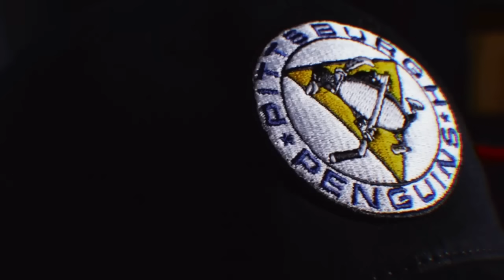Супер-шайба Кузнецова, пас Шестёркина и гол вратаря: топ-10 моментов 31-й недели НХЛ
Здравия всем любителям хоккея. На этой неделе хет-триком отметился лишь Владимир Тарасенко. Кирилл Капризов побил рекорд клуба по голам в одной серии Кубка Стэнли, отличившись 7 раз. Джонатан Куик сыграл на ноль в матче плей-офф в 10-й раз в карьере и вышел на первое место в истории НХЛ по этому показателю среди вратарей из США.  Евгений Малкин стал лучшим российским бомбардиром в истории плей-офф НХЛ, обойдя Сергея Федорова. Он также вышел на 3-е место по голам в плей-офф в истории «Питтсбурга». Сидни Кросби – 6-й игрок в истории, набравший 200 очков в Кубке Стэнли. Владимир Тарасенко – второй россиянин в истории после Евгения Малкина с двумя хет-триками в Кубке Стэнли. Он также стал вторым игроком в истории «Сент-Луиса» после Бретта Халла с 40 голами в Кубке Стэнли. Александр Овечкин отдал результативный пас во всех 5 играх со старта плей-офф, повторив рекорд «Кэпиталс».  Впервые с 1992 года в 1-м раунде Кубка Стэнли было сыграно 5 седьмых матчей. А теперь к лучшим игровым моментам: неделя тридцать первая. Усаживайтесь поудобнее, мы начинаем.

Текст: Илья Балашенко
Монтаж и озвучка: Филипп Олешев